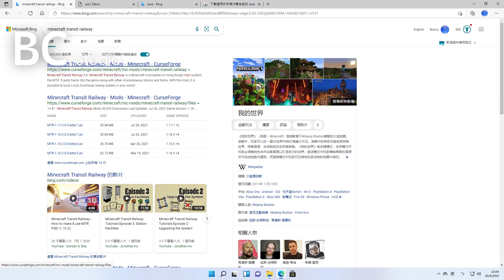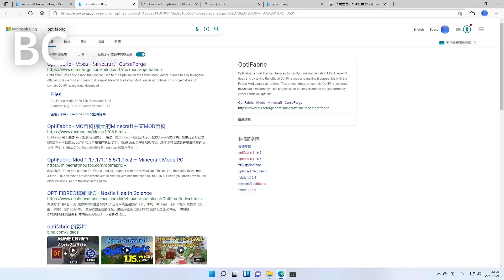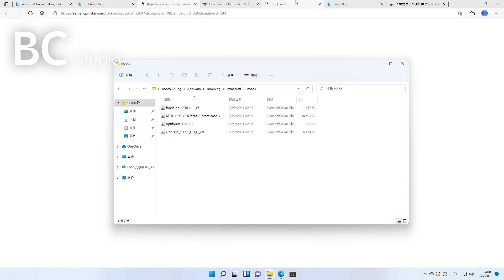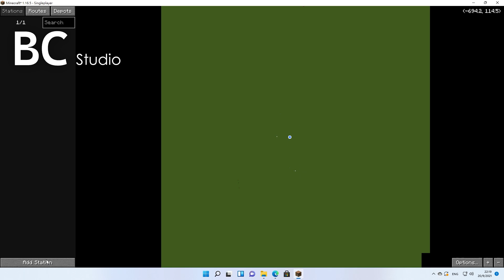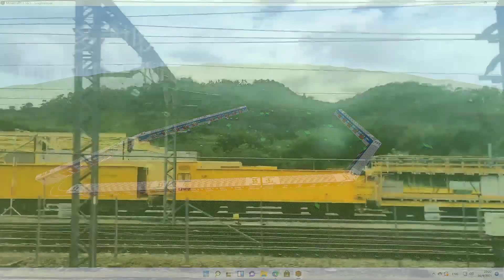Minecraft Transit Railway 安裝教程 Installation Guide/Tutorial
Intro shapes background by IncrediVFX